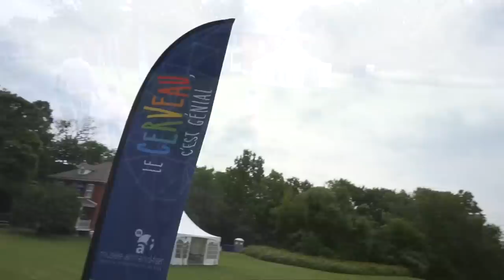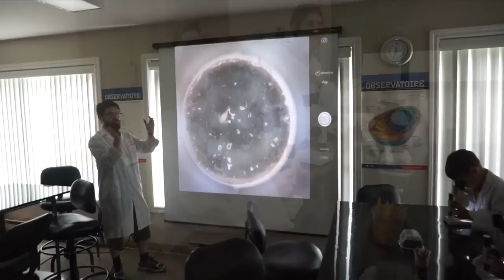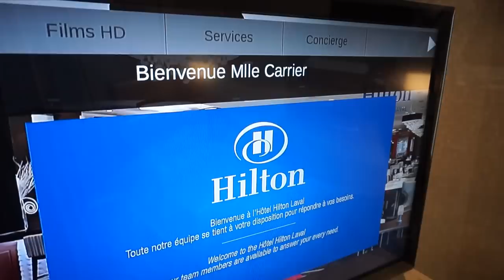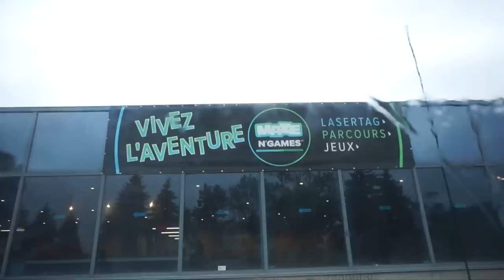Séjour à Laval - Vlog 8-9 juillet 2016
Bonjour!  Durant notre fin de semaine à Laval, nous en avons profité pour faire une foule d'activités avec les enfants.  Nous vous laissons découvrir ce qu'on a fait en regardant cette vidéo.

Bon visionnement !
   Love xx
Cath & Fred

Pour m'écrire ✎✉

Courrier -
Catherine - Mom Ready To Go
Goij
312 Sherbrooke E,
Montréal (Québec) H2X 1E6